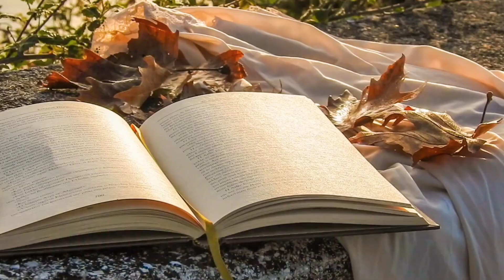Ptron Airdopes/Earbuds At Very Low Price!!!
This video is educational & promotional purpose that helps buyers to choose a good product at low price.Any body can try this ptron airdopes/airbuds.Price may increase or decrease little.Don't worry check ✅✅✅✅✅ out this product.link is given below.

(N.B. I used pixbay free video & image to edit my  educational video.I pay cordial honour, respect &  love to pixbay team.Live long pixbay.com.I thank pixbay)